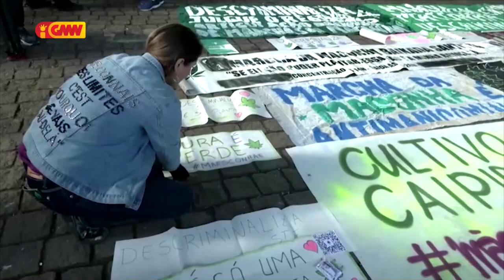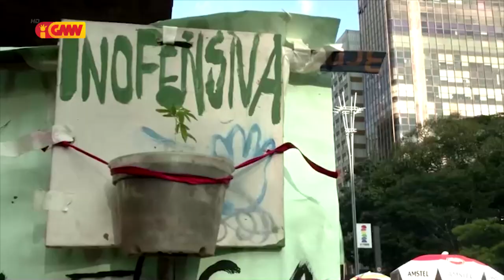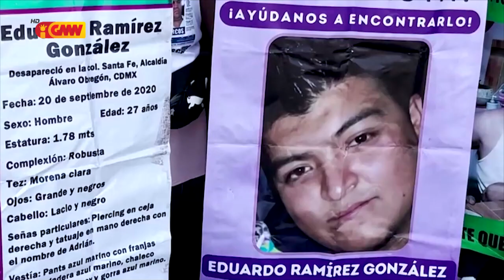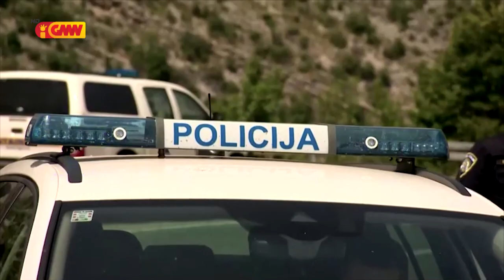Mundo ho Tetum dia 24 de Junho 2023